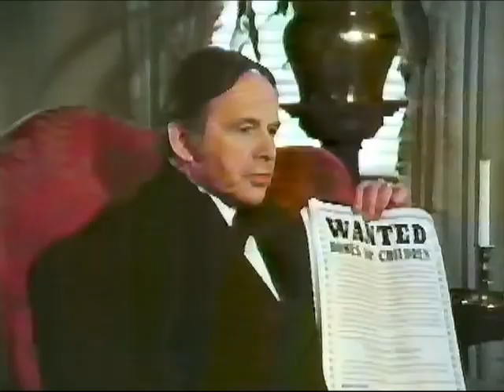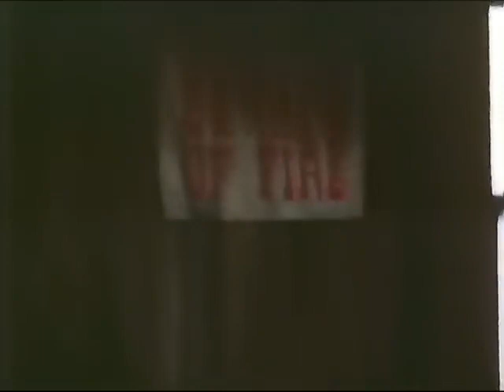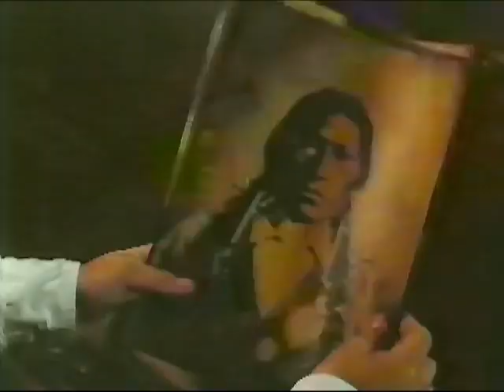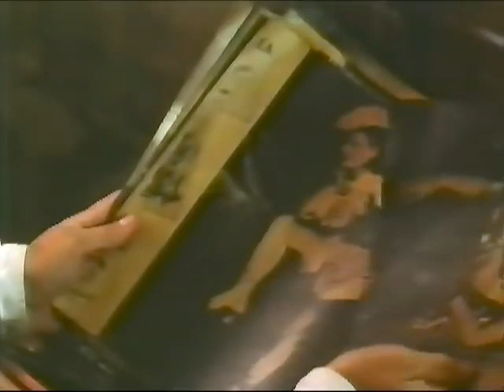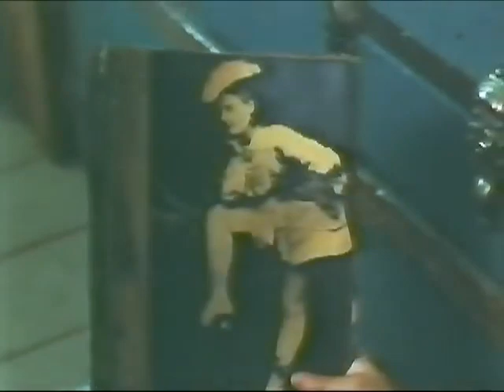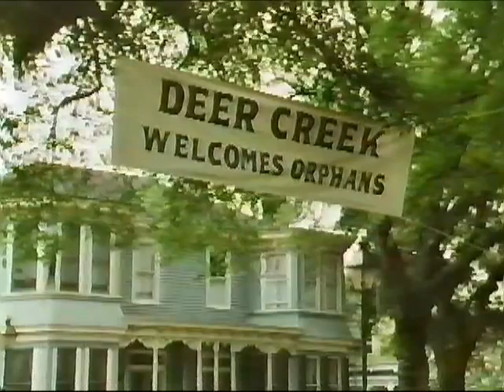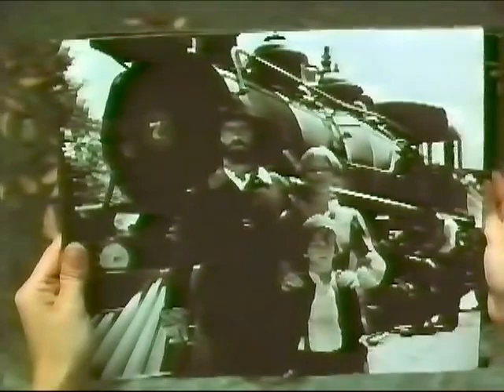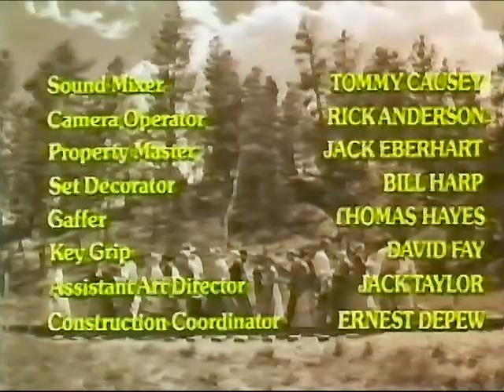Orphan Train 1979 TV Movie I Full Movie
Written and Produced by - Dorothea G. Petrie
Emma Symms - Jill Eikenberry
Frank Carlin - Kevin Dobson
Sarah - Linda Manz
Liverpool - Graham Fletcher-Cook
J.P. - Melissa Michaelsen
Jessica - Glenn Close
Mr. McGarrity - Morgan Farley
Barrington - Severn Darden
Mouse - Charles Fields/Charlie Fields
Ben - Peter Neuman
Tony Santini - John Femia
Annie - Sara Inglis/Sarah Ingliss
Dutch - Andreas Manske
Bruce - Scott Rogers
Mrs. Comstock - Justine Johnston
Mrs. Gardner - Sue Ann Gilfillan
Nellie - Barbara Hallie-Foote/Hallie Foote
Danny - Mike Hammett
Thigpen (Barrington's secretary) - Paul Thigpen